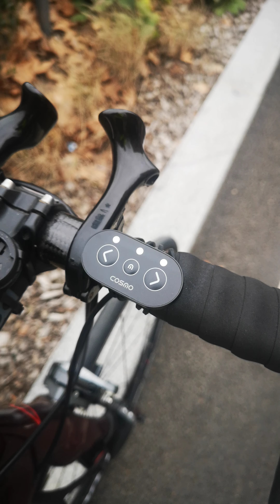Clin d'oeil préparation vélo hiver 2023 l'Acheteur Cycliste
Un focus sur les accessoires d'hiver pour rouler au chaud et en sécurité l'hiver